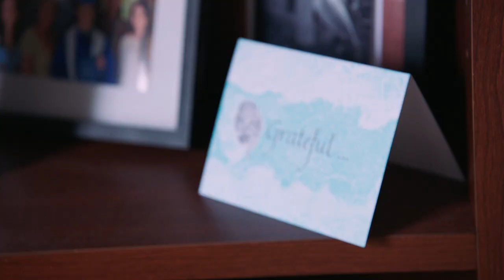Today, and every day, we're grateful for you!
On Saturday, September 21 we plan to stop what we’re doing and take a moment to be grateful for you and everyone who contributes to our culture of gratitude. We invite you to join us and find something in that moment to be grateful for. It’s good for you!

Studies* show that regularly taking time to express gratitude can improve overall happiness by 25 percent. And by lowering blood pressure and increasing physical activity, gratitude can directly lead to improved physical health. Look closely and the benefits really start to add up.

Celebrate with us and share your gratitude for the people and events in your life and community using Gratitudeeveryday Worldgratitudeday and by tagging @SupportDignityHealth.

*Research published by the Greater Good Science Institute.